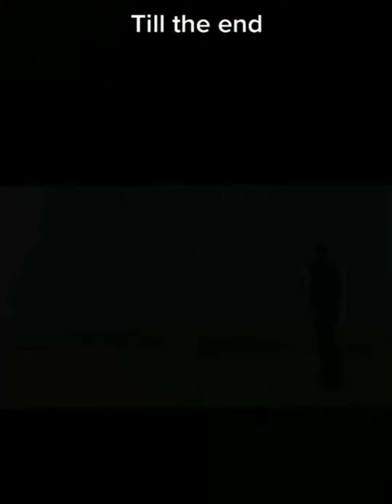Golden Retriever Emotional Video || Try not to cry